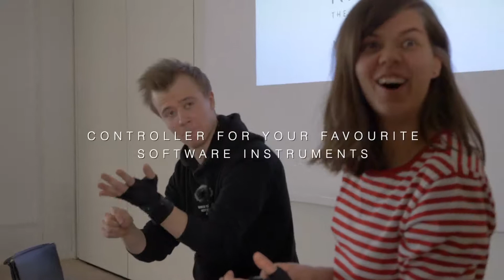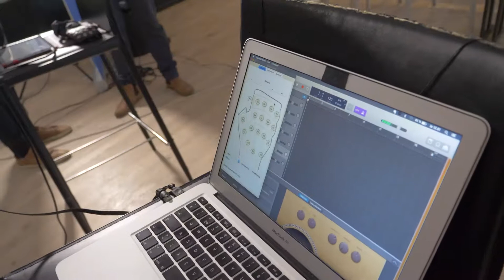Discover KAiKU Music Glove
"Mun mielestä paras juttu tässä hanskassa on, että kun se on sun kädestä kiinni - tää on vähän niinku sun oma käsi."

"The best thing about the glove is that when you hold it - it's like your own hand."

Discover how you can use KAiKU Music Glove:

✔️Music Therapy
✔️Rehabilitation
✔️Music Education
✔️Play together and in a band
✔️Works with any music app and music software

KAiKU is the world's fastest instrument to learn and the easiest to master.

It's a fantastic tool for amateurs to professionals and great for any skill level.

Play like a pro with KAiKU's 18 programmable capacitive sensors and trigger midi-sounds on command.

Shape cool sounds like never before with gyroscope and accelerometer.

With KAiKU's patented musical scale mapping system, the future of music creation is literally in your hand.